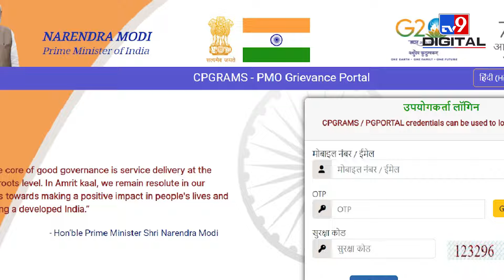PM Narendra Modi से आप कैसे शिकायत कर सकते हैं?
Watch the complete video to know how to complain to the Prime Minister online.